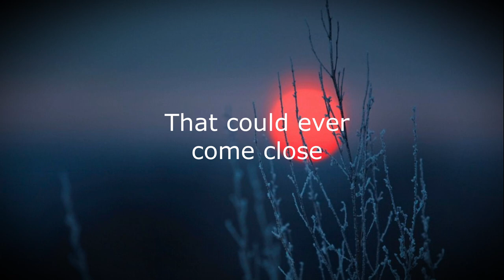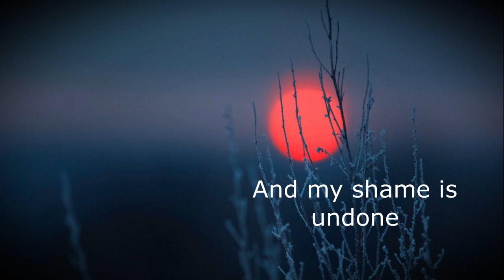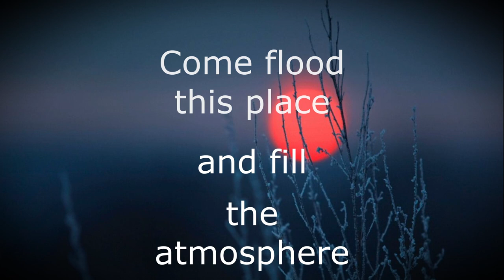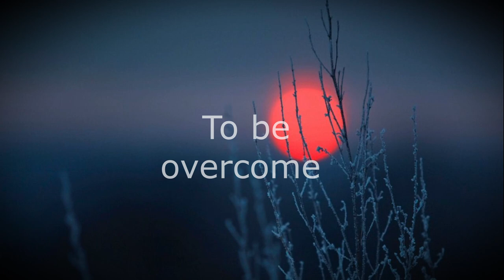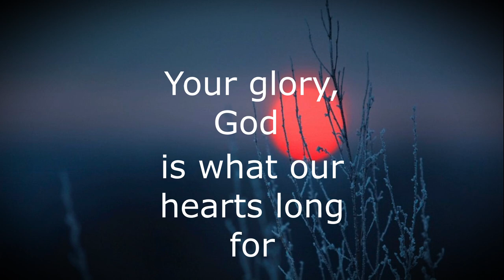No Compromise- Holy Spirit (Lyric Video)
Words and Music: Bryan and Katie Tolwart
Drums: Abel Kovačević
Bass Guitar: Mario Šehić
Acoustic Gutar: Damir Lipošek- Kex
Electric Guitar: Damir Lipošek
Piano: Bonnie Dučić
Lead Vocal: Bonnie Dučić
Back Vocals: Saša Vezmar
Audio Production: Drago Smokrović
Aranžman:  Damir Lipošek- Kex
Video Production: Filip Dučić